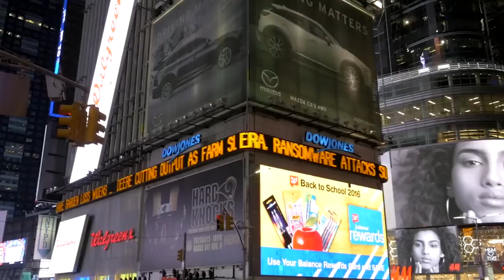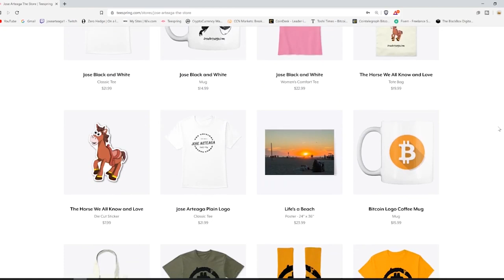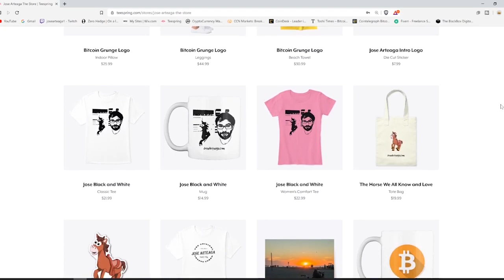Why is Chasing Perfection a Bad Idea - Jose's Monday Motivation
In this episode we discuss What is The Actual Secret? - Jose's Monday Motivation

Bitcoin - 1Q8hUYjG7Bgv7j6LMuEBzrC5SVeU8Vb925

Litecoin -  Lgqd1qbFFMeuNJFsJP18wXpV3o63ugZK7V

EOS -  josearteaga1

Dash - XwRkCMaJX586CaeqTZ4onW59taEsSwbVtF

Digibyte - DKRu3fQJHAyPxYBR8WVnz799dJcjAayeWP

Sources

Bitcoin - 18u7EqLDNLfBhpYHQXtqradHkeCQfnL7XA

Litecoin -  Lgqd1qbFFMeuNJFsJP18wXpV3o63ugZK7V